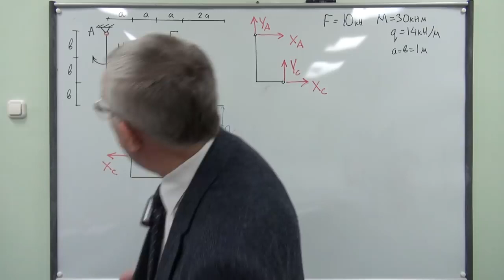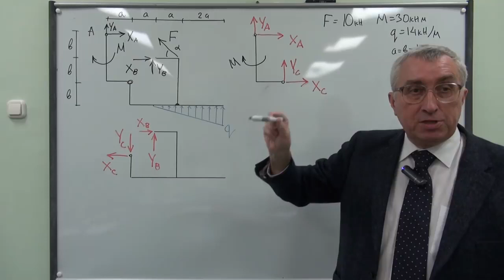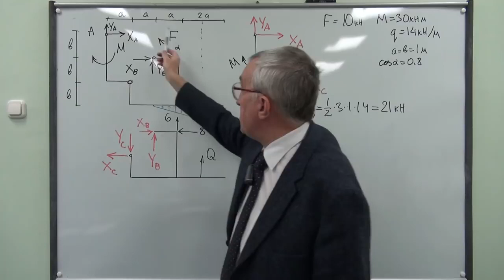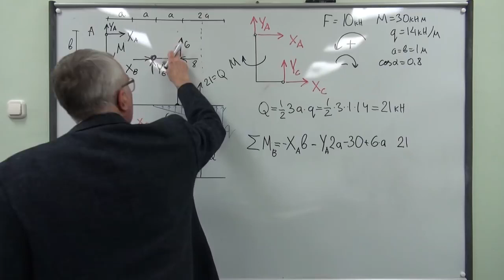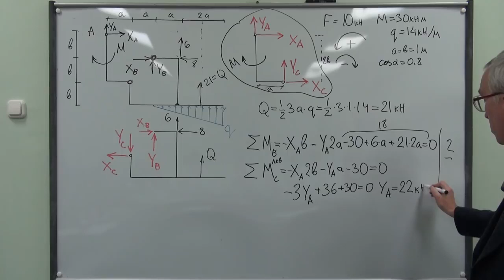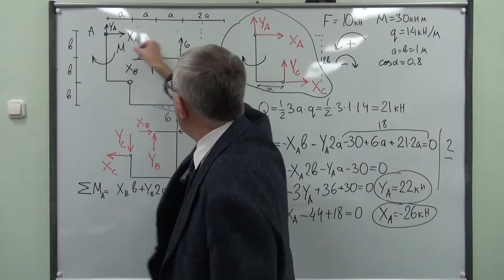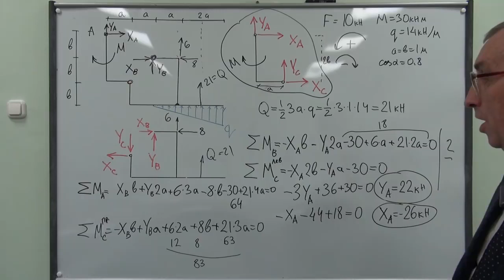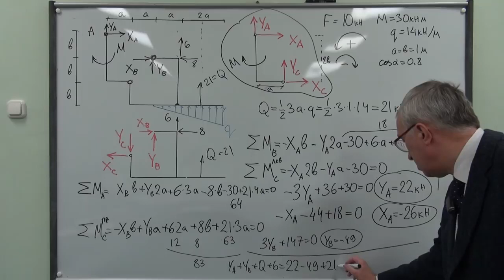35 Sostavnaya rama s linejno raspredelennoj nagruzkoj 720p